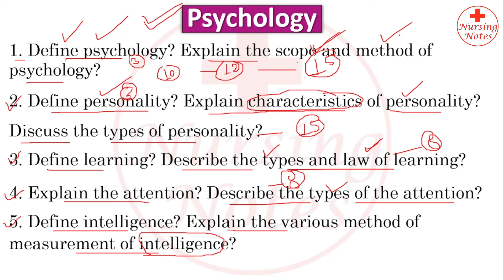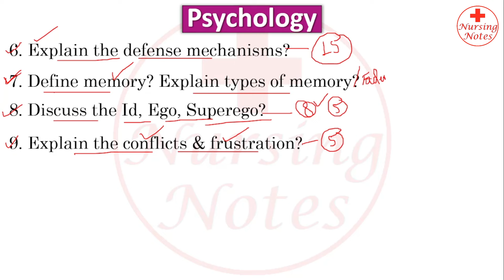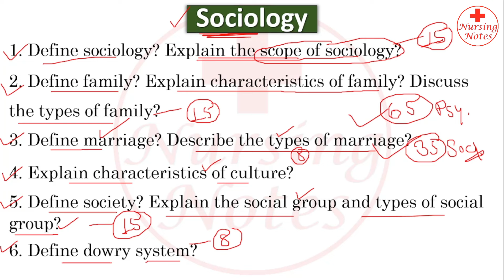GNM Nursing 1st Year Psychology & Sociology Important Question 2023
GNM Nursing 1st Year Psychology & Sociology Important Question

In this video, we'll be discussing psychology and sociology important questions for gnm 1st year students.